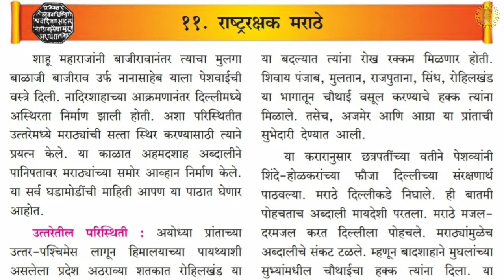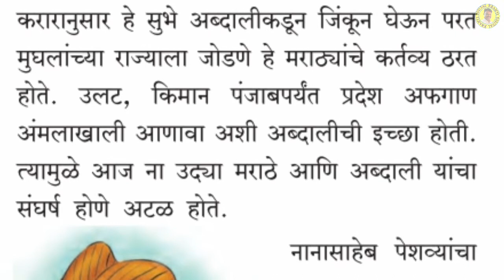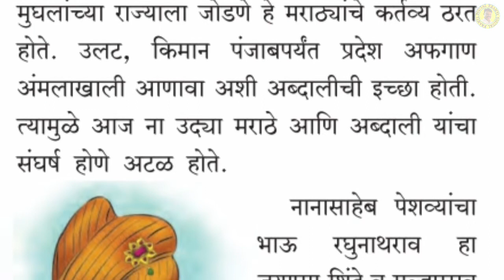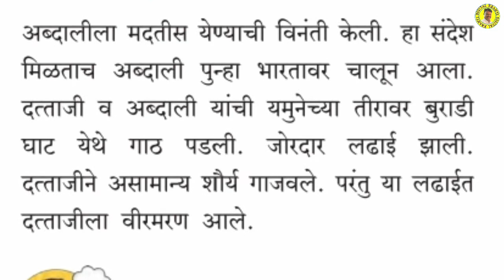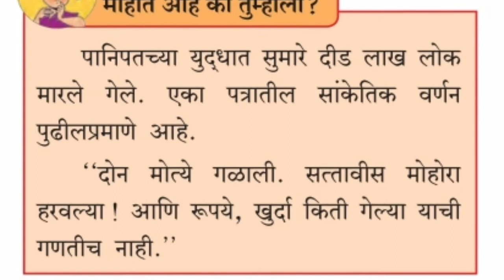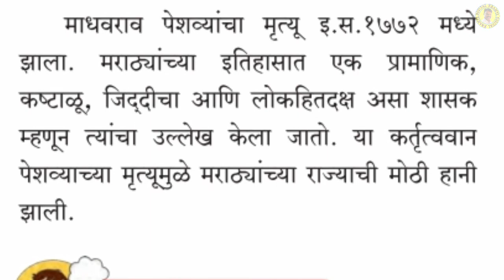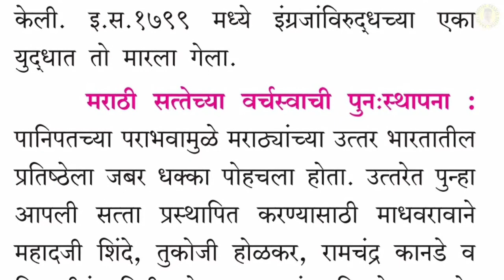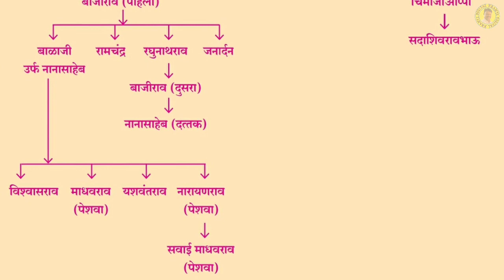सातवी | इतिहास | पाठ 11 अकरावा | राष्ट्ररक्षक मराठे | 7th History Itihas | Mpsc | Upsc | jjharale